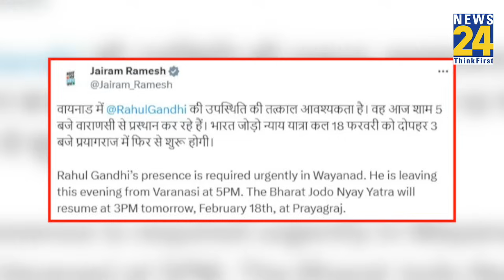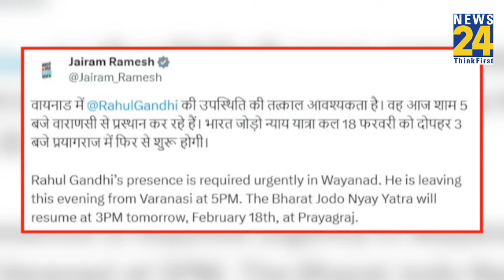Breaking: Bharat Jodo Nyay Yatra बीच में छोड़कर Wayanad के लिए रवाना हुए Rahul Gandhi